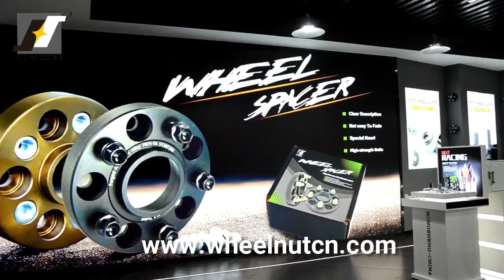11325 3/4" Hex Radius Seat SR12 Chrome Lug Nuts